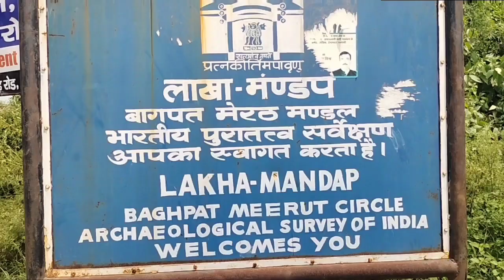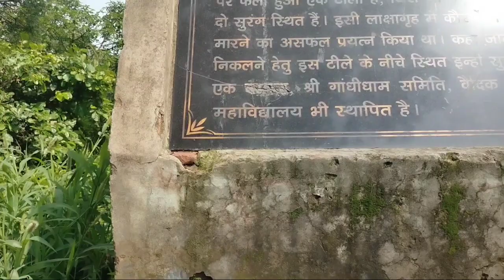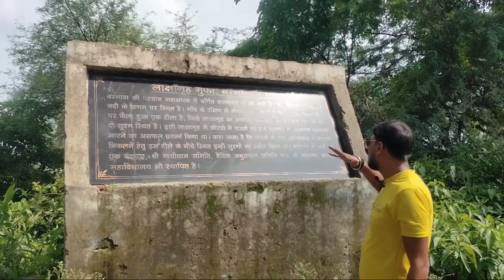( लाक्षागृह ) महाभारत में यहां गौरव के खिलाफ दुर्योधन ने रचा था षड्यंत्र।और रहस्यमई गुफा।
लक्ष्य ग्रह एक भवन था जिसे दुर्योधन ने पांडवों के विरुद्ध एक षड्यंत्र के तहत उनके ठहरने के लिए बनाया था। इसे लाख से निर्मित किया गया था ताकि पांडव जब इस घर में रहने आए तो चुपके से इसमें आग लगाकर उन्हें मारा जा सके। यह वर्णावत  ( वर्तमान बरनावा ) नामक स्थान में बनाया गया था। पर  पांडवों को यह बात पता चल गई थी। वे सेकुशल  इस भवन से बच निकले थे।

 लक्ष्य ग्रह के भस्म होने का समाचार जब हस्तिनापुर पहुंचा तो पांडवों को मारा समझ कर वहां की प्रजा अत्यंत दुखी हुई। दुर्योधन और ध्रष्ट्र सहित सभी कौरवों ने भी शोक मनाने का दिखावा किया और अंत में उन्होंने पांडवों की अंत्येष्टि करवा दी।